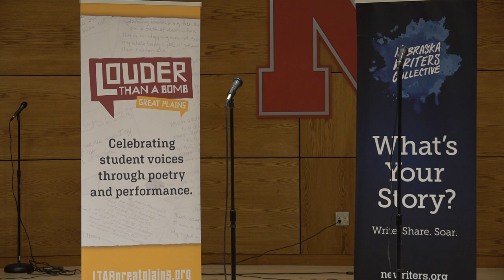Louder Than a Bomb Great Plains 2022, Bout 12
Bout 12, March 31, 5:30pm at UNL features:
Lincoln East and Grand Island